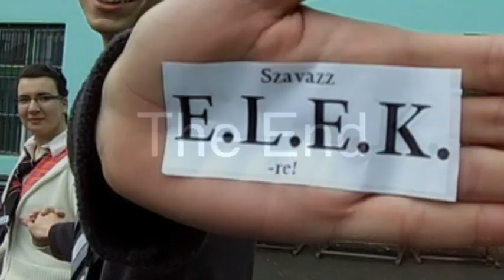E.L.E.K.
2008 Diak napok - Diakigazgato valasztas - Kampany video